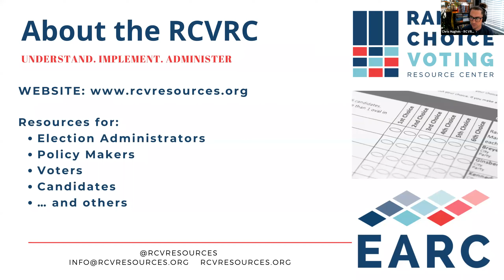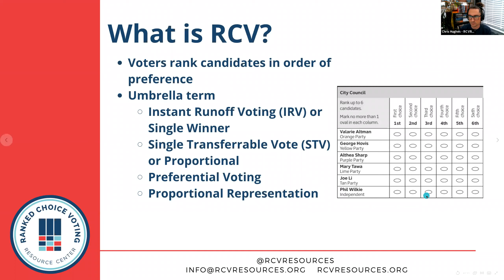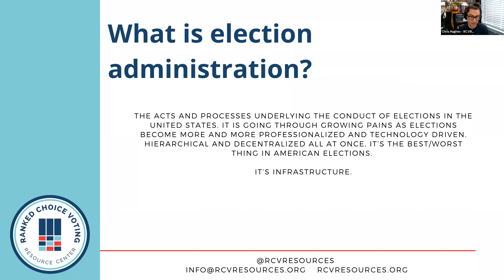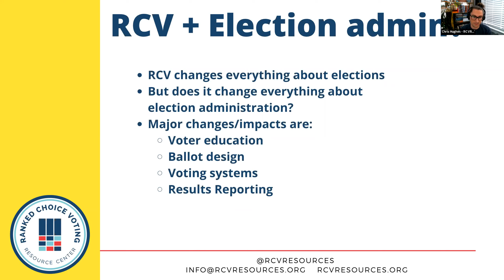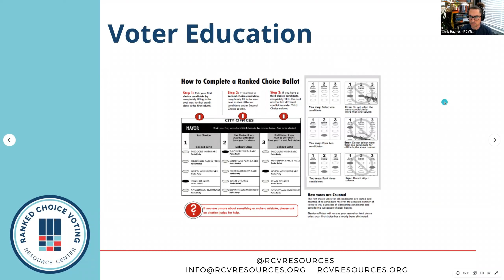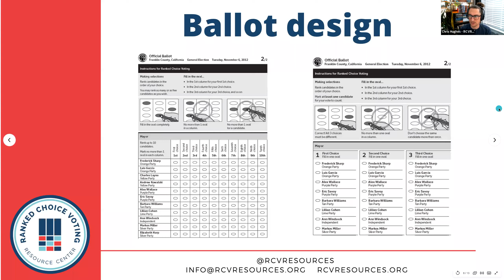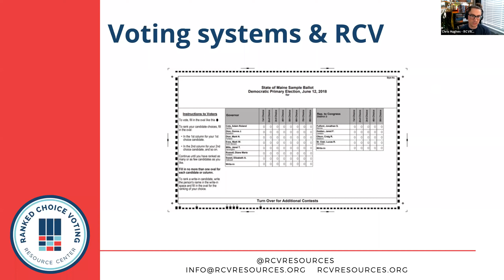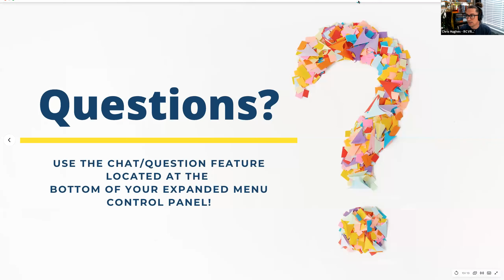Webinar 2021: The Basics of Ranked Choice Voting Administration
Have you ever wondered what it’s like to administer a Ranked Choice Voting (RCV) election?

We partnered with the Ranked Choice Voting Resource Center (RCVRC) to provide you with a brief presentation and discussion with election administrators who have firsthand knowledge of administering ranked choice voting elections. The RCVRC provides information, research, and tools to teach the public about ranked-choice voting. With decades of election administration experience at all levels of government, the RCVRC provides RCV best practices and real-world materials as well as RCV consulting services, expert testimony, and implementation guidelines.